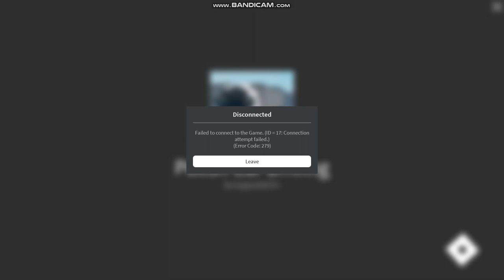Roblox Polish Car Driving z bratem :)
Nagrywam: Bandicam
Gra: Polish Car Driving (roblox)

Pozdrawiam! Oboje tęskniliśmy za odcinkami z robloxa :)